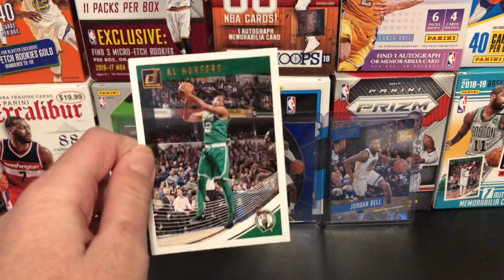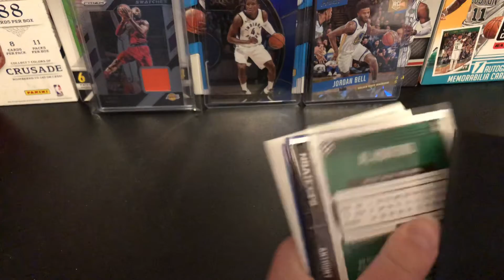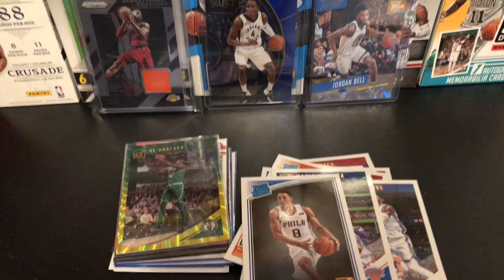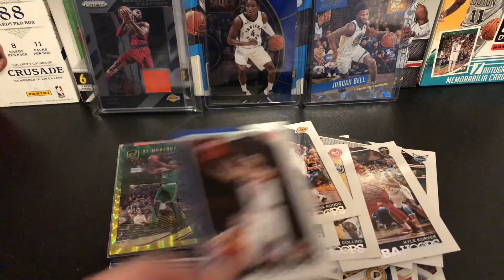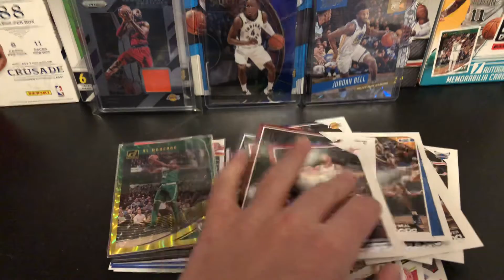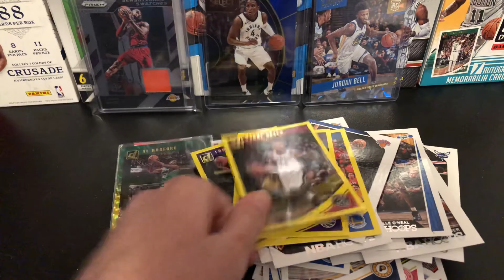Mailday from YSF Trading Card Breaks! Dollar Tree packs!